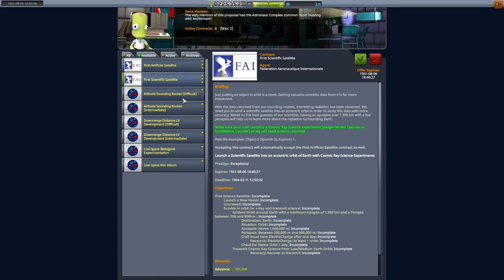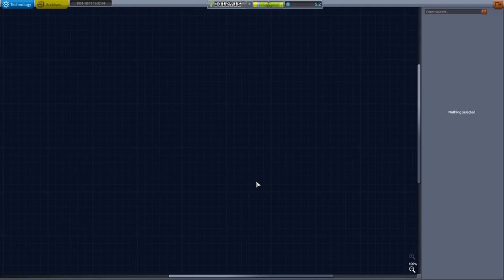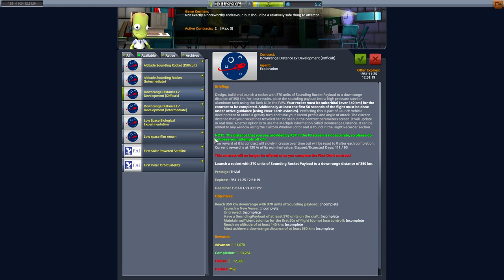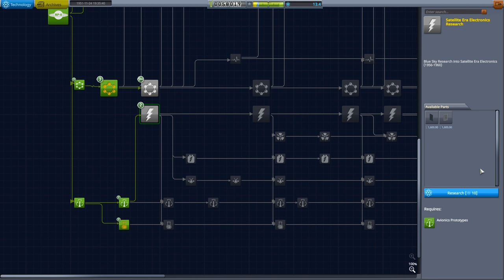PREPARE FOR ORBIT? | RP1/RO/RSS | Express to Orbit | S01E02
RP-1 can be slow to start, in this series we look at how to get to Orbital Contracts as quickly as possible. You could say its a "How Do you Speed run?" but this is NOT the perfect method. It will however show you how you can do it, and more importantly give you ideas on how you might change things in your own games of RP1 / RO / RSS within Kerbal Space Program

Using Kerbal Space Program 1.10 with Making History and Breaking Ground DLC, using the most up to date releases (At time of Filming) including RP-1 v1.10.7 and all their associated mods...

If you would like to play along, check out the installation guide

To Access to Craft and Saves from The series, please check out the Discord